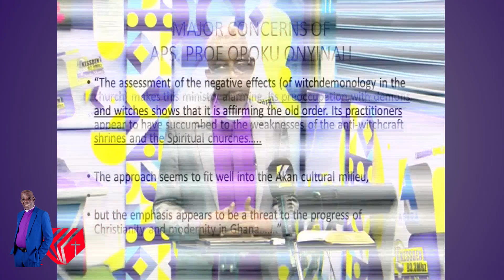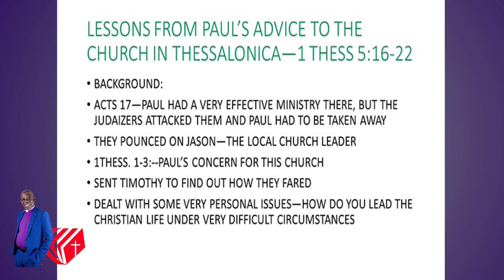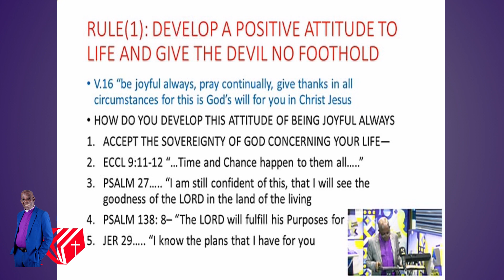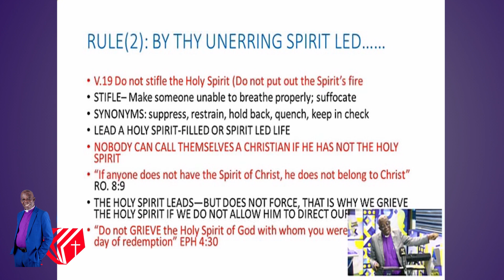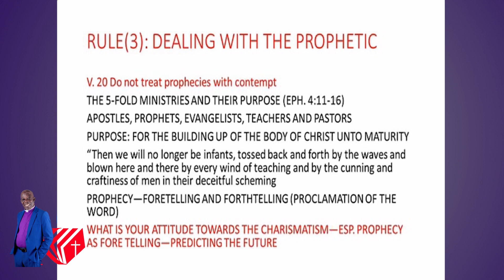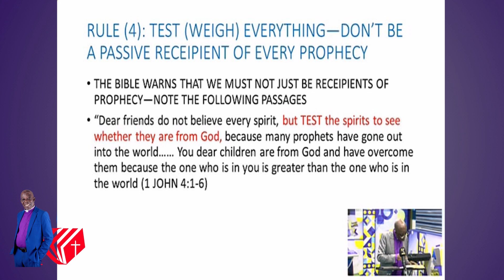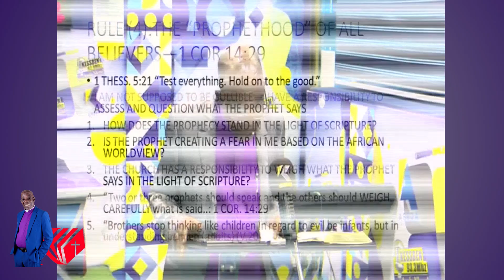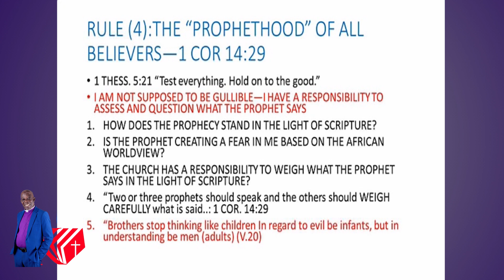TEST ALL SPIRITS - JUDGING PROPHECIES WITH GOD'S WORD_Rt. Rev. Prof. Osei Safo - Kantanka